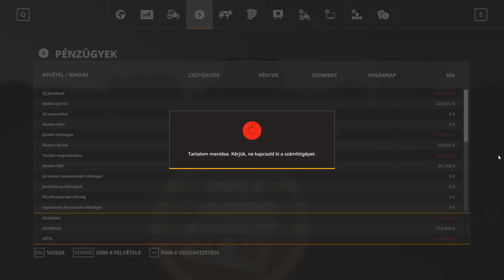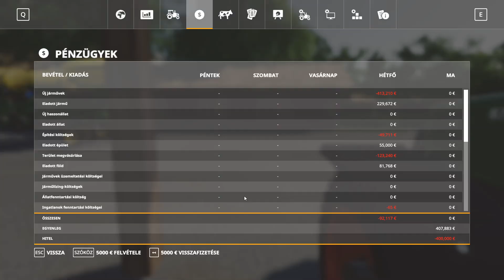Ungetsheim #04 | FS19 Timelapse | Farming Simulator 19 Timelapse